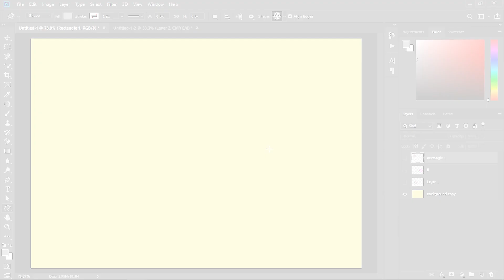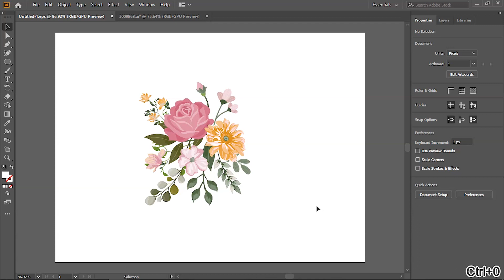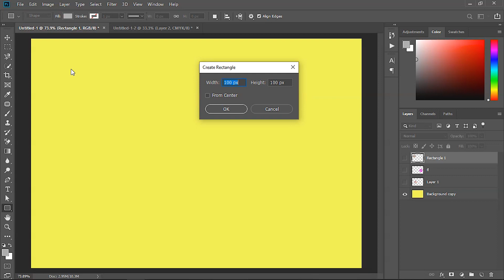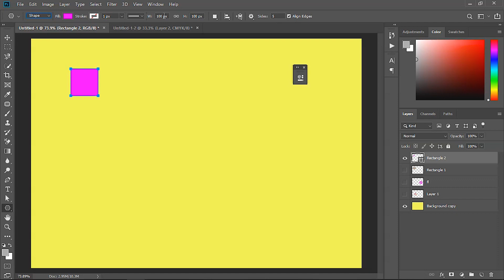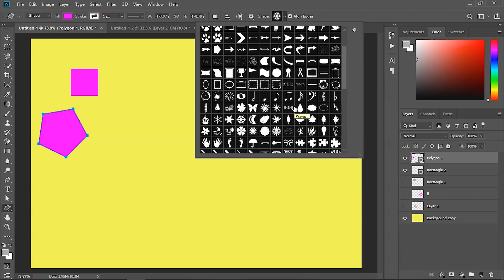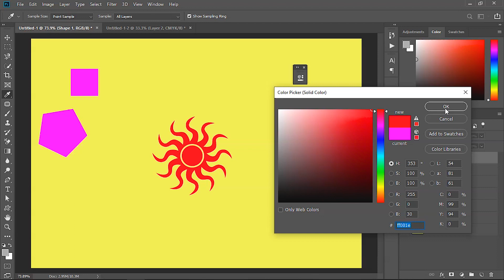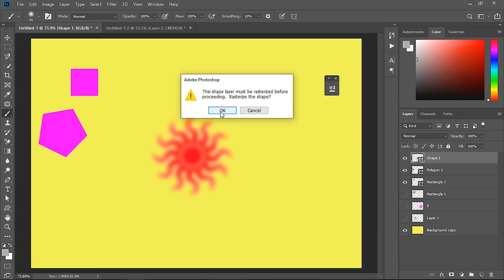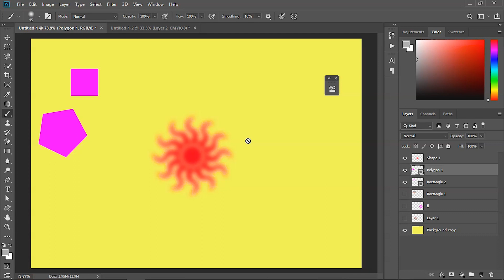Vector Layers - Photoshop Basics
n this video we will know about Vector type layer of photoshop
What is the difference between Raster images and Vector Images? I will explain this difference in this video
Vector Credits for Flower vector